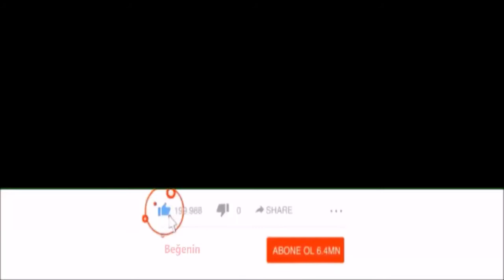Karbonatla Cam Objeleri Seramiğe Dönüştürün _Dıy recycle ideas idea do it myself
Merhaba Arkadaşlar
Hayal Et Tasarla Ve Yap sloganıyla yola çıkan Küçük Bir Dokunuş Kanalımıza hoşgeldiniz.
Kanalımızda bula bileceğiniz bir çok hobi ,tasarım ,kendin yap ,geri dönüşüm,dıy fikileri ve ilginizi çekecek pratik bilgiler ve beğene bileceğiniz bir çok farklı fikri burada bulabilir Küçük Bir dokunuşla hayatınıza yeni renkler ve mutluluklar katabilirsiniz.
Ayrıca sizin tavsiyeleriniz ve önerileriniz bizim için önemli ve değerlidir.Tavsiye ve önerileriniz varsa videolarımızdaki yorum bölümüne önerilerinizi ve tavsiyelerinizi bizimle paylaşırsanız çok seviniriz.
KÜÇÜK BİR DOKUNUŞ
Geri dönüşüm,
kendin Yap ,
Yenileme Videoları,
Kendin Yap Videoları,
Nasıl yapılır Videoları,
Dıy videoları,
Geri dönüşüm videoları ,
recycle,ideas,idea,do it myself,
Karbonatla Cam Objeleri Seramiğe Dönüştürün